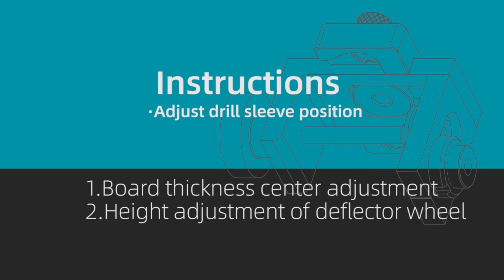Dowelling jig 3 in 1 hole jig kit Old video, but English Version WoodWorking Tools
We are a company specializing in the production of woodworking tools, and we will share relevant things with you from time to time.